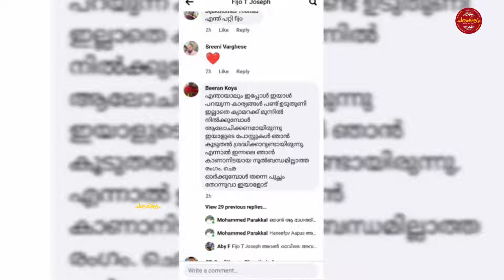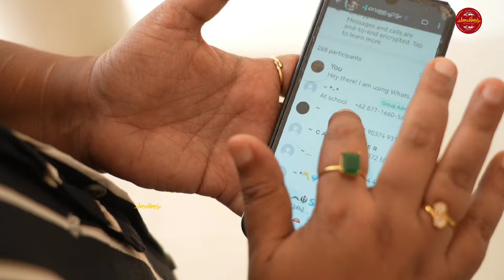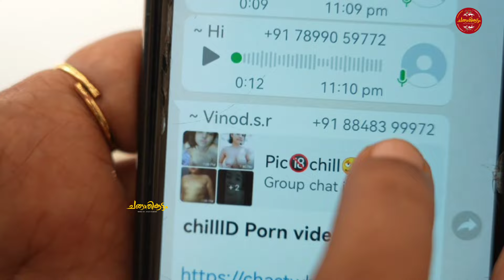ന.ഗ്ന. ദൃശ്യങ്ങൾ ഉണ്ടെന്നു കമെന്റ് പറഞ്ഞവന് വീട്ടിൽ കേറി കൊടുത്ത പണി !!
Fijo ചേച്ചിയെ മാതൃകയാക്കാം കഴിവില്ലാത്ത  അല്ല എങ്കിൽ ഒരു ഉപയോഗവും ഇല്ലാത്ത സൈബർ  പോലീസ് ന് എങ്ങനെ ഒക്കെ ഇത് പോലെ ഉള്ള കേസ് കൾ  നേരിടാം  എന്ന് മനസിലാക്കി കൊടുത്ത ചേച്ചിക്ക് big salute